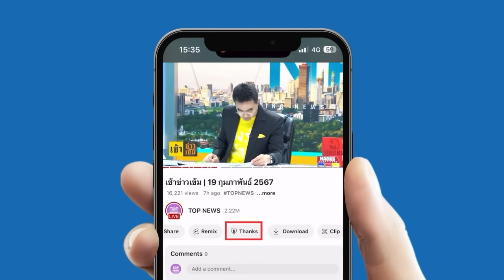"ยูเครน" แย่แล้ว "รัสเซีย" คุยตั้งแต่ต้นปี ยึดดินแดนได้ 400 ตร.กม. | TOPNEWSTV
"ยูเครน" แย่แล้ว "รัสเซีย" คุยตั้งแต่ต้นปี ยึดดินแดนได้ 400 ตร.กม.